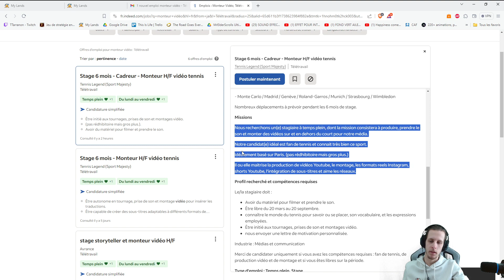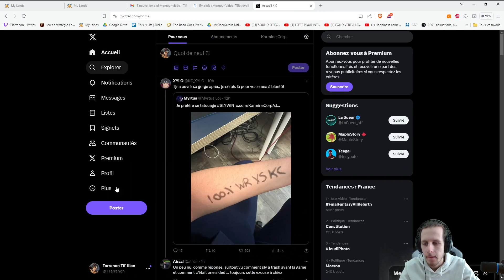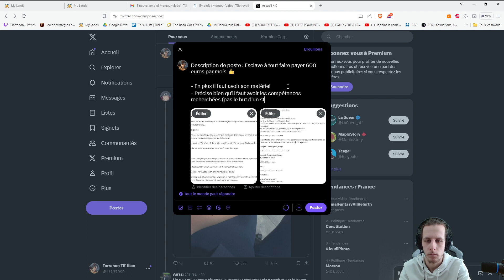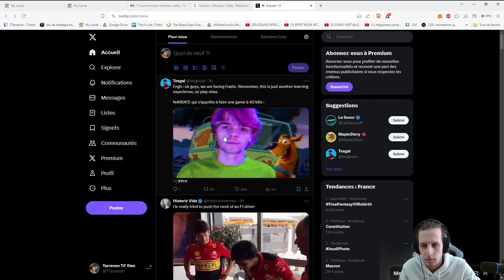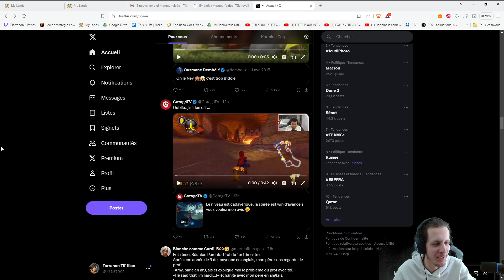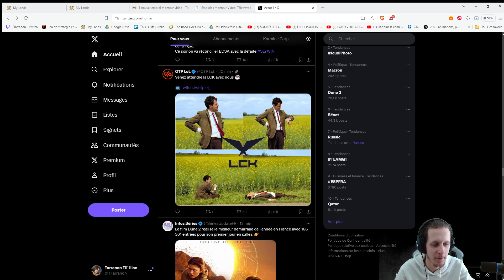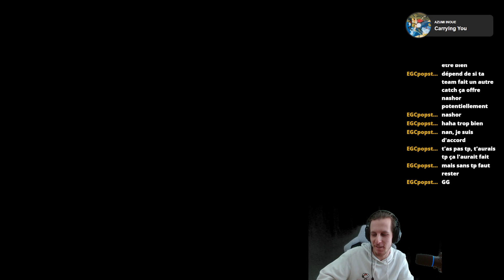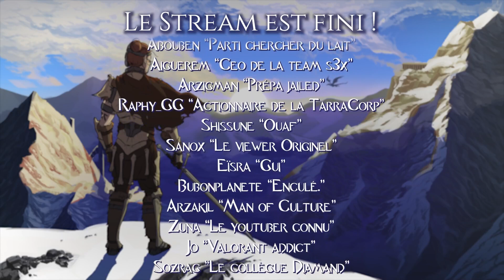Stream improvisé feat boboss.